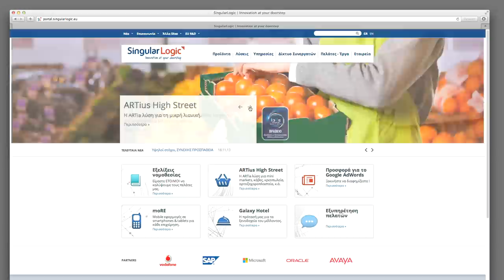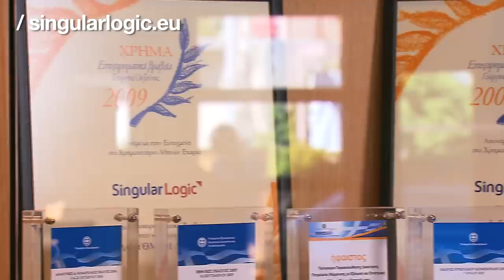.eu in Greece : SingularLogic.eu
Since 1981, software and integration company SingularLogic manages the elections in Greece. They value their resulting brand image as a trustworthy IT company, and wanted to couple that with their European ambition.

For their online identity, they chose to be represented with a .eu domain.